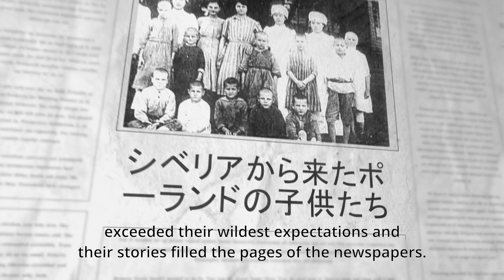Jabłonki w kraju Kwitnącej Wiśni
Odkryj niezwykłą historię, która połączyła dwa odległe kraje - Polskę i Japonię. Przez ponad sto lat ta mało znana opowieść ukazywała wyjątkową więź między nimi. Podczas brutalnej rosyjskiej wojny domowej w latach 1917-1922, setki polskich dzieci na Syberii stanęły w obliczu zagłady. Jednak nieoczekiwany sojusznik pojawił się na horyzoncie.

Dzięki determinacji Polaków zamieszkujących Syberię i pomocy Japonii, udało się uratować setki dzieci. W efekcie tych wysiłków, pierwsza grupa 375 polskich dzieci dotarła do portu w Tsurudze 22 lipca 1920 roku, wywołując wzruszenie wśród Japończyków.

Mali repatrianci znaleźli schronienie w Fukudenkai w Tokyo, stając się sensacją w Japonii. Ta niezwykła historia solidarności trwała przez lata i znajdzie swoją kontynuację w październiku 2023.

3 sierpnia 2023r. grupa japońskich licealistów posadziła 100 drzew jabłoni na terenie PGE Narodowego w Warszawie. Obejrzyj, jak Polska i Japonia wspólnie uczcili bohaterów tych odległych wydarzeń i kontynuują budowanie przyjaźni między naszymi narodami, sadząc polskie jabłonie w miejscach związanych z tą niezapomnianą historią